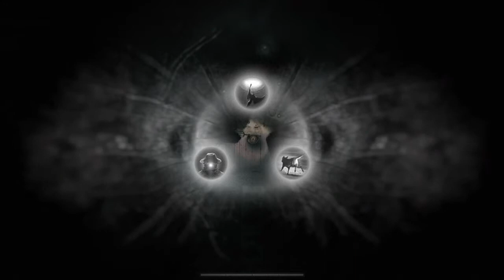Let's Play Dark Wood, Part 26: You May Kiss The, Errrrr...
...whatever that is.